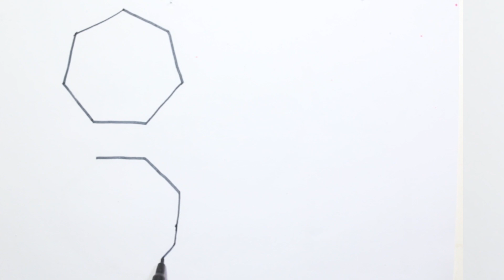Learn to draw Shapes, Colors for kids | abc song, Toddler Learning,2d shapes song,preschool learning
shapes
square
Triangle
octagon
oval
circle
heart
star
Pentagon
heptagon
rhombus
parallelogram
trapezoid

learn shapes
2d shapes
learn colors
learn with shape
2d shapes for kids
shapes drawing
shape coloring